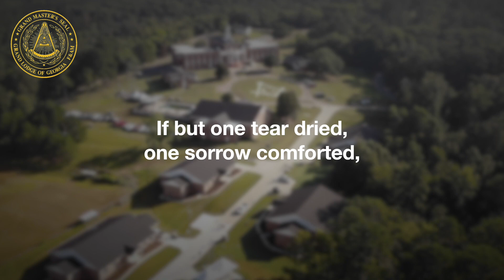This is Our Masonic Home of Georgia!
Since June 14, 1905, the Masonic Home of Georgia has served over 2100 children in need from the State of Georgia. The Home is located on 650 acres in Macon, "the Heart of Georgia." The ideal location makes it easily accessible to all of Georgia. The Home is a non-profit organization funded by the Masons of Georgia. Presently in Georgia, there are over 400 lodges with over 47,000 members. Our mission is clear, and the support of Georgia Freemasons is unwavering.